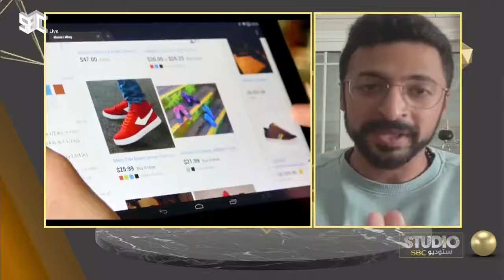كيفية اختيار المنتج الربحي.